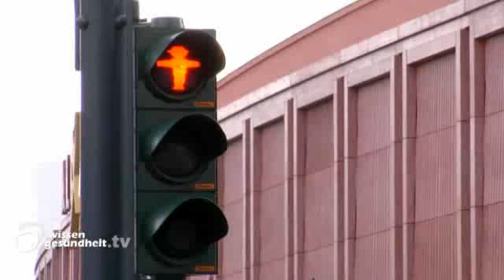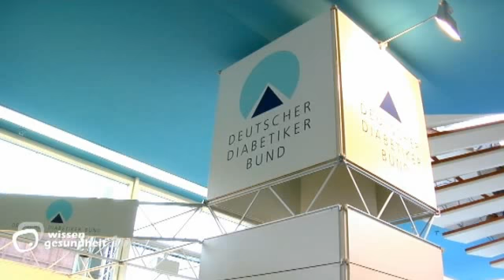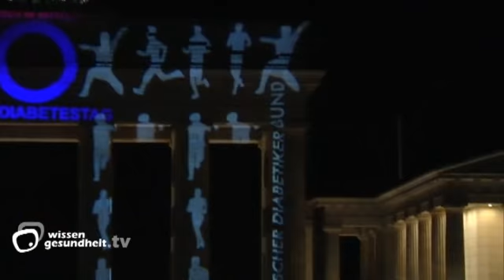Weltdiabetestag 2010 in Berlin